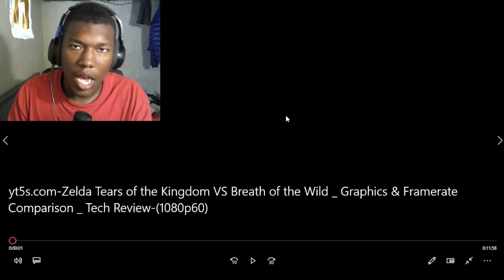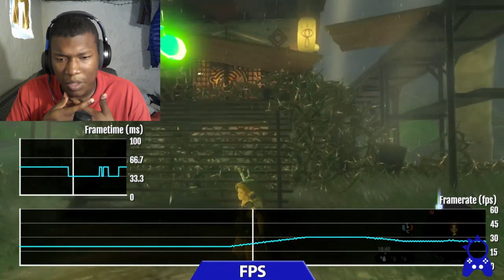Zelda Tears of the Kingdom VS Breath of the Wild | Graphics & Framerate Comparison REACTION